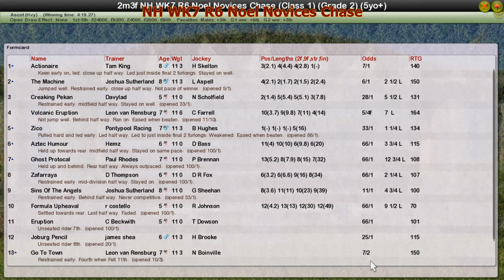NH WK7 R6 Noel Novices Chase